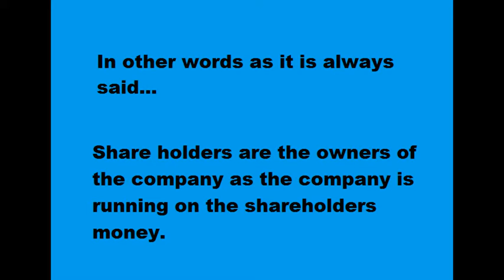What is a share !! Being Confused !!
A share is a portion of companies capital which is given the share of the profit or loss derived from the company.
Shares can be broadly divided into two categories - equity and preference shares. Equity shares give their holders the power to share the earnings/profits in the company as well as a vote in the AGMs of the company. Such a shareholder has to share the profits and also bear the losses incurred by the company.

On the other hand, preference shares earn their holders only dividends, which are fixed, giving no voting rights. Equity shareholders are regarded as the real owners of the company. When the shares are offered for sale directly by the company for the first time, they are offered in the primary market, whereas the trading of shares takes place in the secondary market.

Here are some of the links where you can do dummy trading and learn how to trade

Small video on what is share for beginners easy to understand.
Stock market is where you can create wealth but its just that we should have good knowledge about the market.

Credit economic times

what is share
being confused
being confused